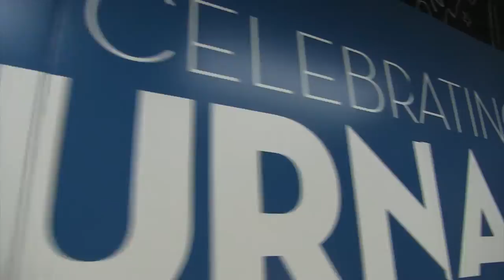Buscadores de Historias. III edición de Conversaciones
El próximos 12 de febrero, a las 12 de mañana, tendrá lugar la III edición de Conversaciones. Este año, la ponente será Jill Abramson, ex-directora del New York Times, que hablará sobre "The Importance of Narrative".